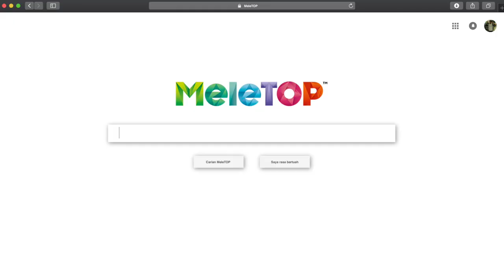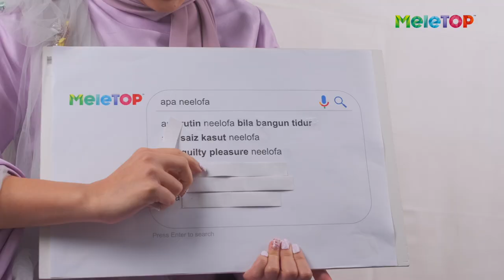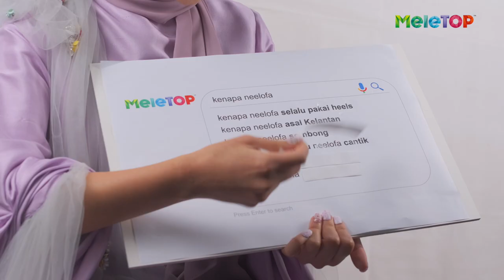Kenapa Neelofa masih single? | Soalan le-TOP! | MeleTOP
Neelofa menjawab soalan-soalan yang le-TOP dari internet!
kita tengok Neelofa boleh jawab ke tak soalan tu

Banyak lagi video eksklusif dan yang best best dekat Astro GO dan Njoi NOW! Korang boleh tengok kat sana secara PERCUMA!

Senang je caranya:

1. Download Astro Go atau Njoi Now
2. Buka aplikasi dan tekan "Skip"
3. Enjoy the show secara PERCUMA!